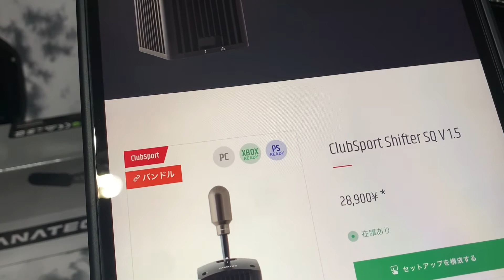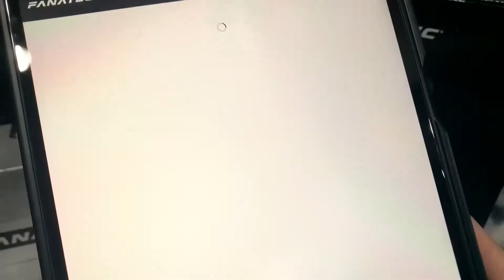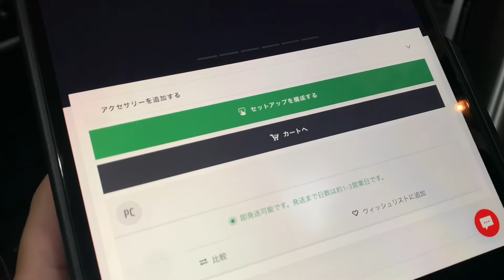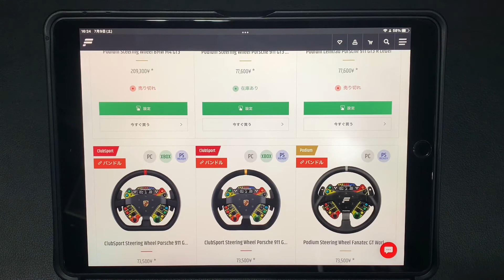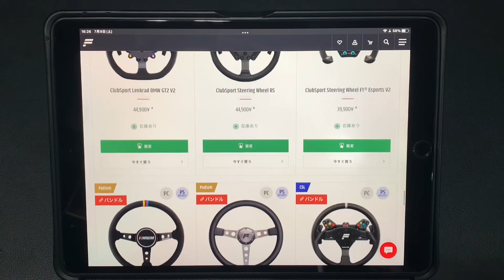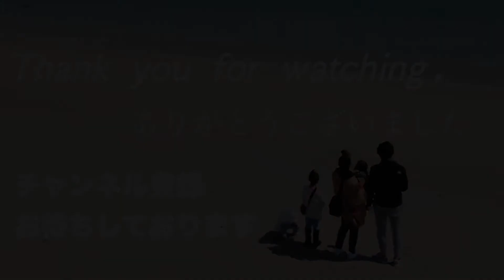fanatecを購入検討されている方必見！ps5 で ファナテック を使用しています！